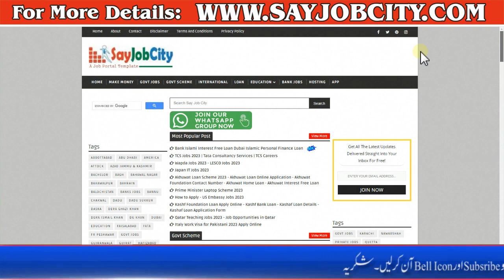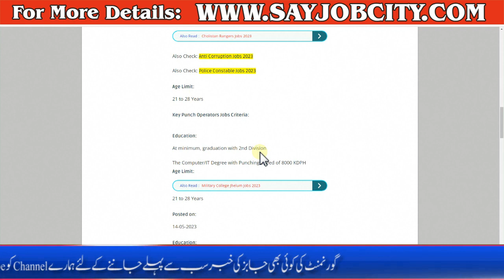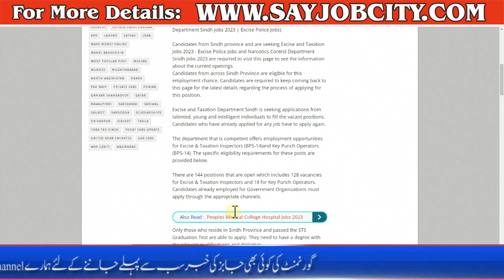Excise and Taxation Jobs 2023 Online Apply - New Jobs Excise and Taxation - How to Apply Excise Jobs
Excise and Taxation Jobs 2023 - Excise Police Jobs and Narcotics Control Department Government of Sindh has revealed new job opportunities for Sindh residents (Excise as well as Taxation Department Sindh Jobs 2023 | Excise Police Jobs).

Candidates from Sindh province and are seeking Excise and Taxation Jobs 2023 - Excise Police Jobs and Narcotics Control Department Sindh Jobs 2023 are required to visit this page to see the information about the current openings.

Candidates from across Sindh Province are eligible for this employment chance. Candidates are required to keep coming back to this page for the latest details regarding the process of applying for this position.